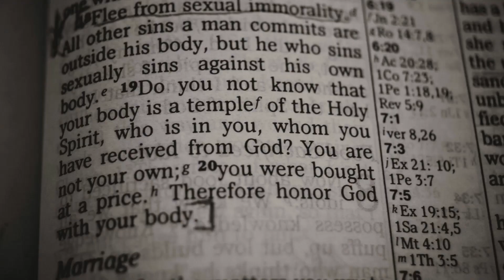Politically Incorrect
To be politically incorrect means you say things and do things that wouldn’t go over well politically; it means you don’t agree with the popular opinions of the day. Did you know Jesus is the most politically incorrect person to ever walk the face of the earth? That’s right!  His words were shocking, so different from what people were used to hearing, that they accused Him of being demon-possessed.
If you are a follower of Jesus Christ, you also are politically incorrect. The beliefs Jesus has given you in His Word, beliefs about what is moral, and what is immoral, beliefs about eternal life, and how to get there are very different from what the world around you believes. Like it or not, YOU are politically incorrect!